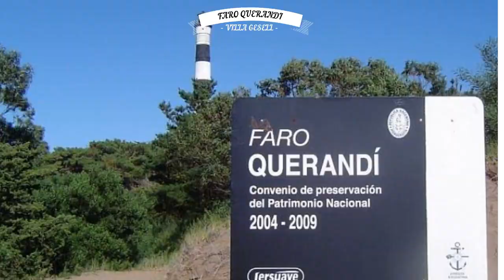PESCA DE GRAN TIBURON BACOTA 3,15 METROS Y CAZONES EN EL FARO QUERANDI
PESCA DE GRANDES TIBURONES BACOTA Y CAZONES EN EL FARO QUERANDI. PUNTO TIBURON - FARO QUERANDI. Facebook: Punto Tiburon PESCA CON DEVOLUCION OBLIGATORIA